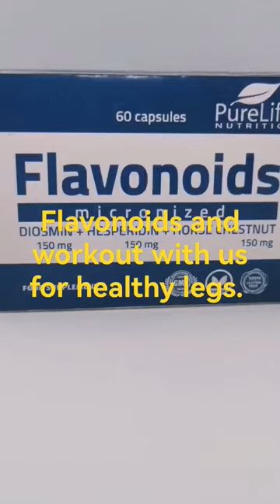🔥🔥 Flavonoids and workout with us for healthy legs. fitness workout circulation uk 🔥🔥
No more tired, swelling legs try Flavonoids 🔥🔥